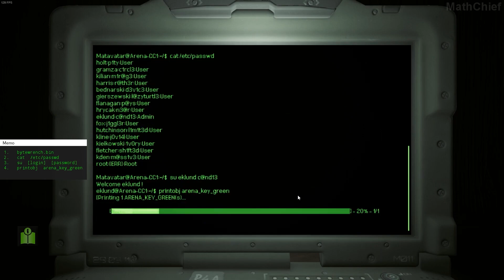El mejor juego táctico realista que todos esperan y no te puedes perder 😲🎮📆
Los gameplays de este juego te van a dejar con la boca abierta con los mejores graficos que se puedan ver en un juego y su combate superara a todo juego de disparos.

Hola Bienvenido a mi canal de Videojuegos, donde subo los juegos de supervivencia más populares y más actuales en PC, Da una vuelta por mi canal y déjame tu comentario.

👌🖖🙋‍♂‍🙋‍♀‍DÉJAME EN LOS COMENTARIOS TUS SUGERENCIAS E IDEAS PARA PRÓXIMOS VÍDEOS :3
💻🖥🖱LOS COMPONENTES DE MI PC:
Procesador: AMD Ryzen 7 1700 8 Nucleos a 3.2 Ghz
Tarjeta Gráfica: Gigabyte AMD RX570 8G
Memoria RAM: Adata XPG 8Gb 2666 Mhz
 Adata XPG 8 Gb 2666 Mhz
Tarjeta Madre: Asus Prime A320M-K
Almacenamiento: SSD Adata 120 Gb y HDD 500 Gb
Links de mi canal para más videos de pruebas y partidas de otros videojuegos:
Déjame tus comentarios y peticiones en la zona de comentarios